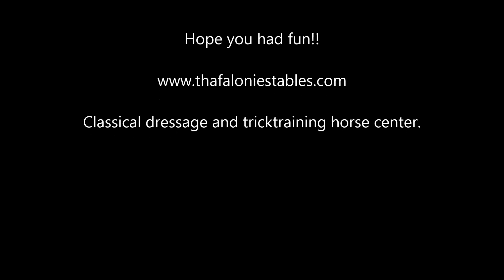Funny miniature horses are going inside the stable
My daily exercise when i take the miniature horses inside! They love it to let me run :-)